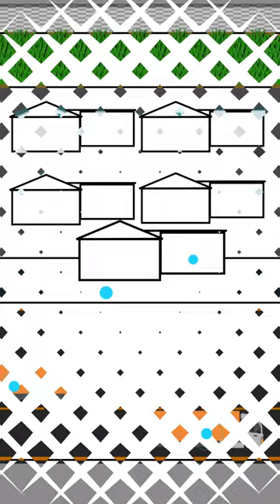Vehicle monitoring - M2 Asset Traking Beacon#shorts